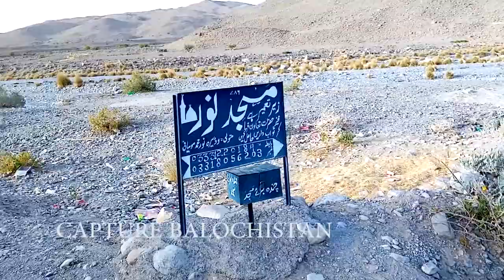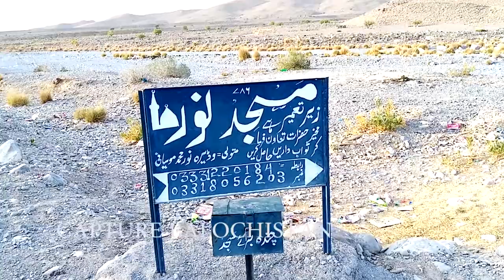خضدار : مولہ چٹوک کی خوبصورتی اس چھوٹے ویڈیو میں ضرور ملاحظہ کیجئیے۔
خضدار : کویٹہ سے خضدار اور نال سے مولہ چٹوک  تک کی خوبصورتی مناظر اس چھوٹے ویڈیو میں